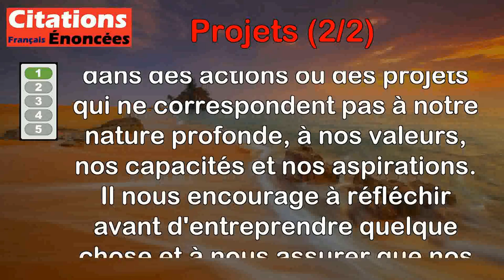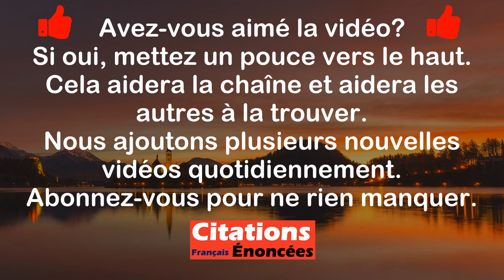Citations - Projets (2 de 2)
00:00 Introduction
00:08 Epictète - Il ne faut pas se lancer à la légère dans des entreprises qui ne répondent pas à ce que nous sommes.
00:53 Samuel Johnson - On n'essaierait jamais rien s'il fallait d'abord répondre à toutes les objections.
01:39 Vauvenargues - La science des projets consiste à prévenir les difficultés de l'exécution.
02:20 Vauvenargues - Les hommes ont de grandes prétentions et de petits projets.
03:02 Walt Disney - La différence entre un rêve et un projet, c'est une date.